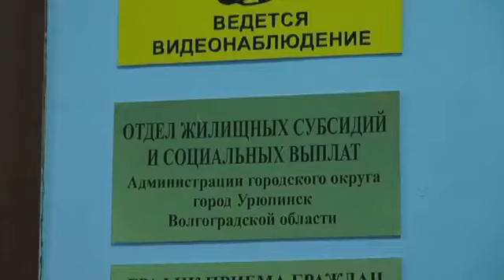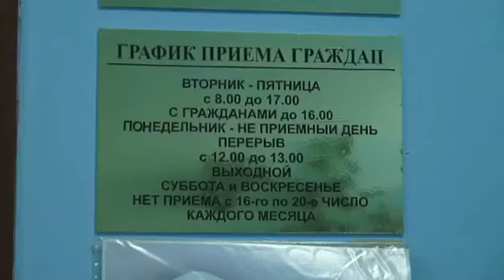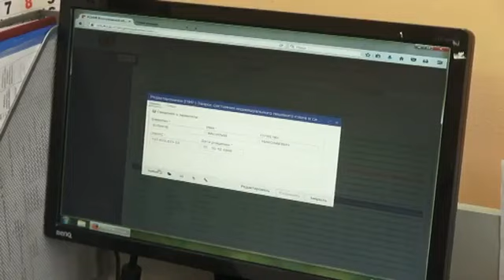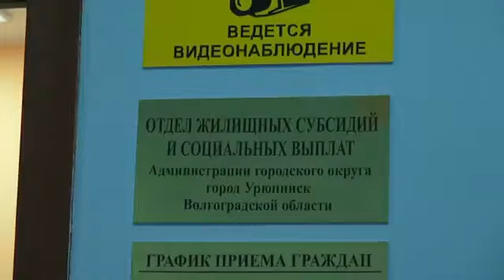Usloviya polucheniya zhilishhnyh subsidij v 2019 godu